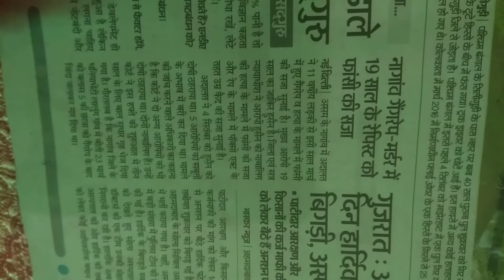Ladkiyon ki Respect